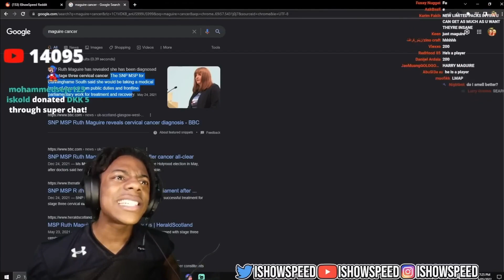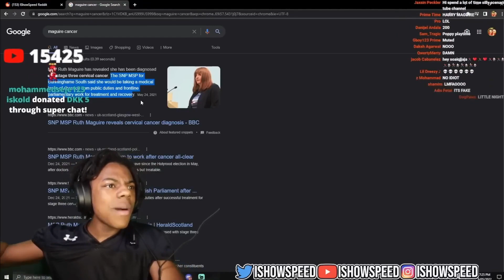SPEED REACTS TO RONALDO AFTER TREATMENT GOT MAGUIRE